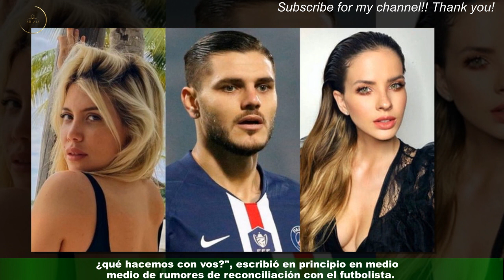Las fotos de los festejos de San Valentín de China Suárez, Wanda Nara, Alejandro Fantino y otros fa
Las fotos de los festejos de San Valentín de  China Suárez, Wanda Nara, Alejandro Fantino y otros famosos
Siendo el 14 de febrero una fecha muy especial para aquellos que están en pareja y la oportunidad de demostrar los sentimientos que se tienen uno para el otro,los famosos no fueron la excepción y celebraron cómo cualquier mortal el día de los enamorados. Y así como algunos comenzaron comentando a primera hora también estuvieron aquellos que a lo largo del día de San Valentín fueron reaccionando a través de sus respectivas redes sociales siendo de los que más llamó la atención el de Wanda Nara quien desde hace un largo tiempo viene remarcando que está separada de Mauro Icardi.